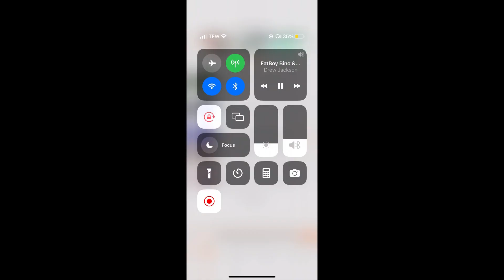FatBoy Bino & Drew Jackson ft Cash4P &BankRoll Tink "Trapped In" (Bass Boosted)